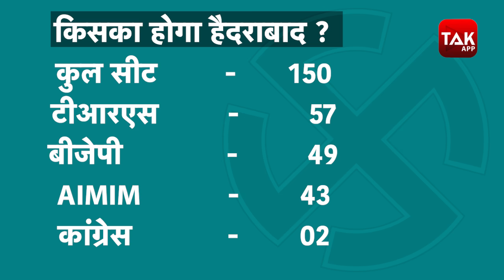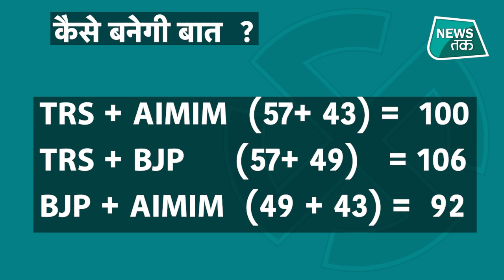GHMC ELECTION : हार कर भी कैसे जीत गई बीजेपी, ये आंकड़े हैं खास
ग्रेटर हैदराबाद म्युनिसिपल कॉर्पोरेशन चुनाव में किसे फायदा हुआ सबसे और किसे हुआ भयंकर नुकसान... तो कौन जो ना ज्यादा फायदे में रहा और ना ज्यादा नुकसान भी... बस किंगमेकर वाली भूमिका में रहकर शायद मुस्कुरा रहा है... जिस तरह के आंकड़े आ रहे हैं उसने तो दिखा दिया है कि शायद बीजेपी ने दक्षिण में भी अपने रास्ते को बनाने की शुरुआत कर दी है और ये दस्तक कहीं दक्षिण की पार्टियों पर भारी ना पड़ जाए...